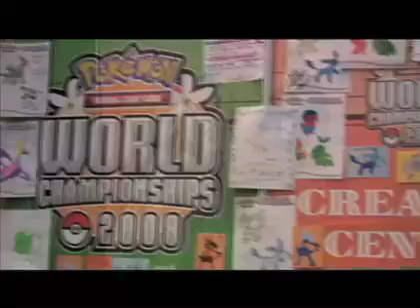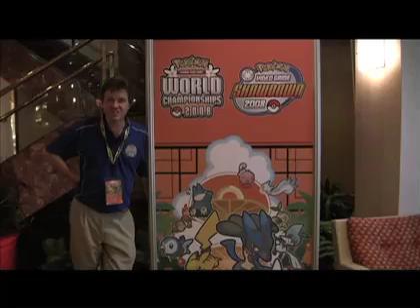Pokémon World Championships 2008 - Tour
Archival upload of content from the former TCG Worlds site.

Produced by TPCI/Nintendo.